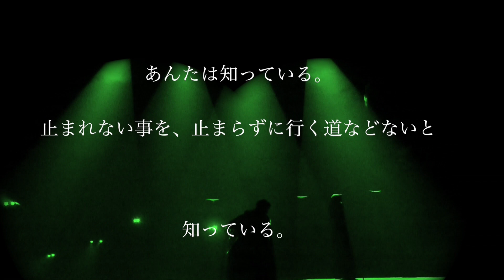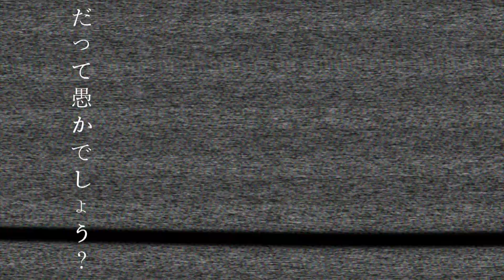枯れるやまぁ のたりのたりとまほろばよ あぁ 悲しかろ あぁ 咲かしたろ告知映像（2017）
舞台「From Three Sons of Mama Fratelli」
「枯れるやまぁ のたりのたりとまほろばよ あぁ 悲しかろ あぁ 咲かしたろ」

天下の大泥棒―――石川五右衛門
天下を大泥棒―――豊臣秀吉

どちらも阿呆で、どちらも人
猫が3日で恩を忘れるって話―――あれ「嘘」です
カシコイ猫はね、忘れたふりをしているだけ

だって愚かでしょう？誰かの為に生きる…なんて